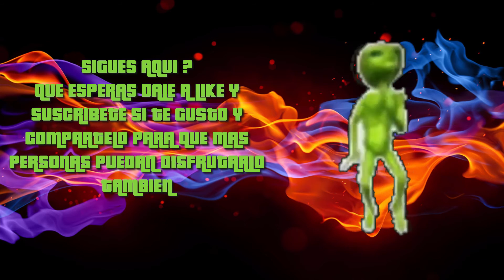SPIDERMAN REGRESA! CON GRAFICOS IMPRESIONANTES/REACCION AL TRAILER DE SPIDERMAN E3/16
Quien se lo hubiera imaginado en plena E3 el anuncio de este nuevo spiderman que para mi se ve muy bien excelente en apartado graficos esperemos que no sean como los anteriores y que ESTE EN PC